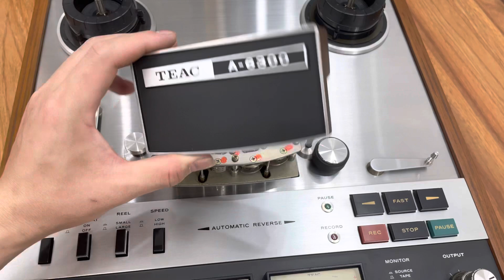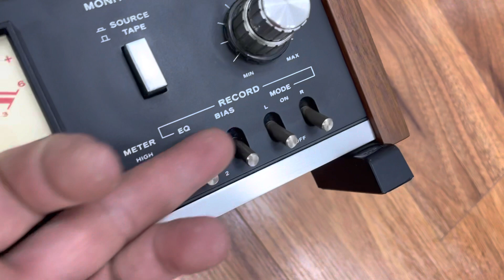Hoa Hậu Teac A-6300 Hàng Demo Mới Như Chưa Sử Dụng ☎️